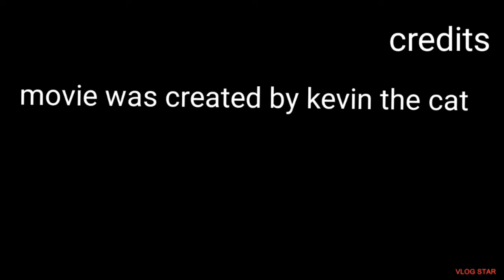inside out 2 movie